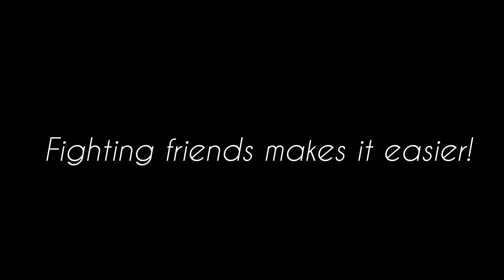HE DID WHAT WITH HIS DDS? - Ep2, Skiller2Killer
Hello brothers and uh brothers (No girls allowed).
1 like 1 prayer for player versus player combat updates.
Hopefully you enjoyed second episode of Skiller 2 Killer! This took some time to make, mostly cuz im terrible at editing, so i would appreciate all feedback.

I know I ended on a quite sad note, but I felt like it was a necessary evil.

likesubcommentlikecommentsubsubcommentlikeall that yes yes more haha e! yesssestsxs a haha nice!

if u read this, it means that u can read.(icant9

Sad Vibes LMS Part:

Title: Miss Emeli
Artist: General Vibe
Genre: Indie